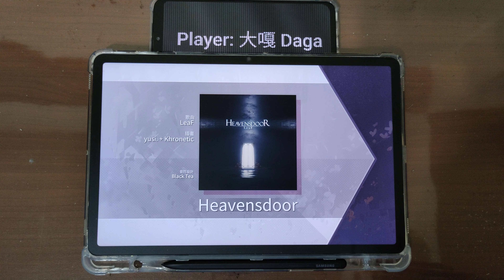[Arcaea EP 176] Heavensdoor🟣FTR 💯PM!!!【大嘎 Daga】